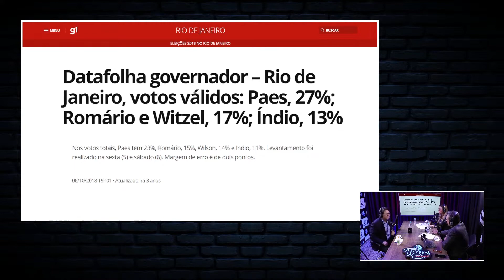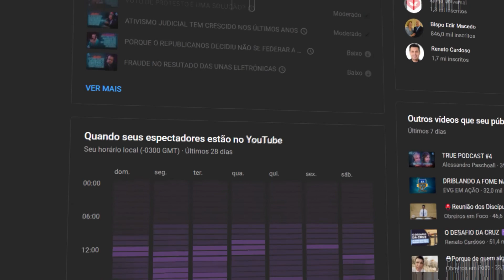O INTERESSE DA MÍDIA NAS PESQUISAS ELEITORAIS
PARTICIPAÇÃO FABIO GOMES